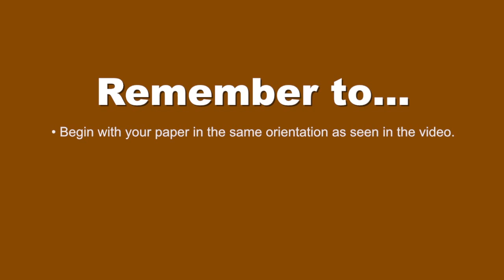How to draw Bambi - Easy step-by-step drawing lessons for kids